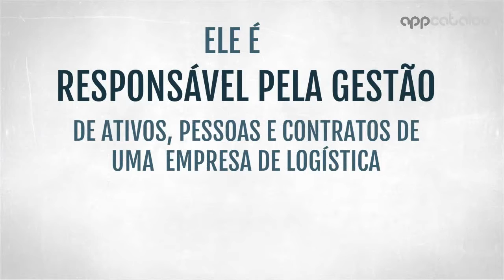AppCatalog - GSA - Gestão de Serviços e Ativos